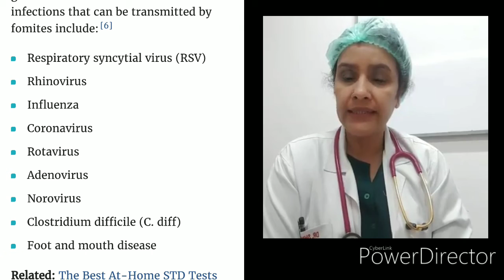Virus Transmitted by FOMITES Please Aware Friends and Relatives